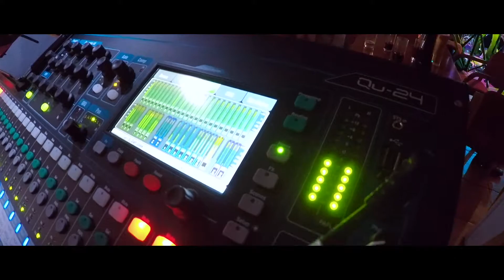A 1 Min Intro to !daft! | Berkshire Wedding, Party & Function Band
Discover in just 1 minute what !daft! can do for your event.

!daft! Cover Band
Wedding, Function and Party Cover Band
Based in Berkshire, UK